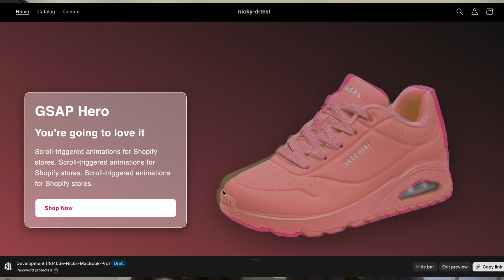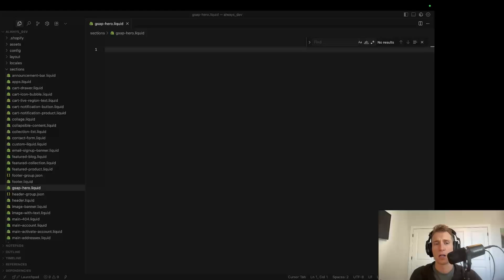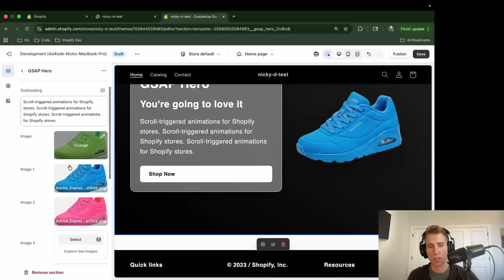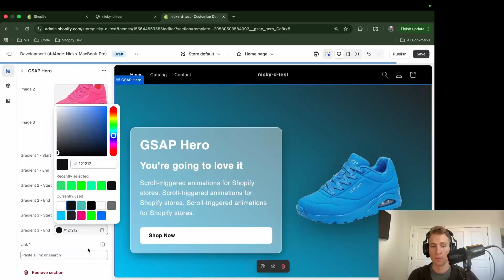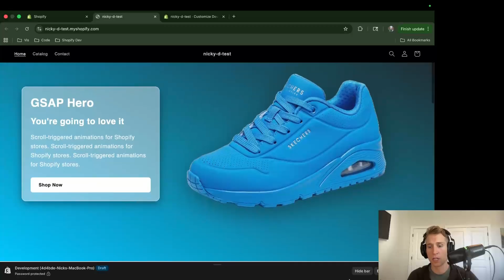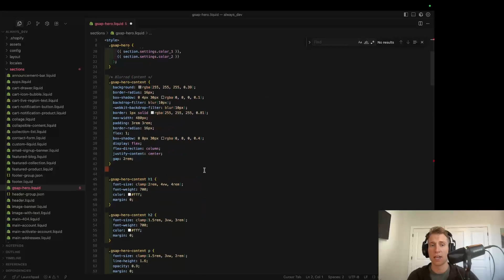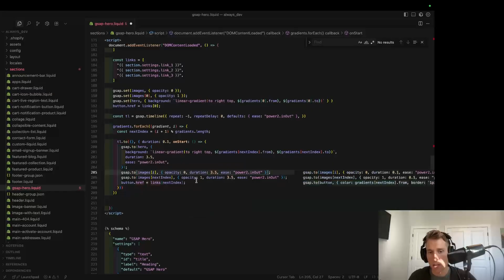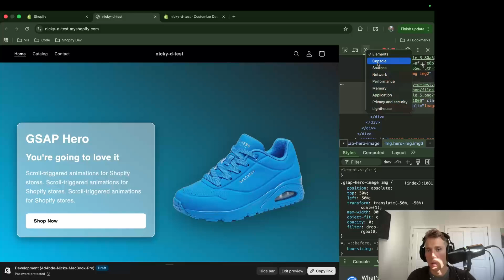GSAP Animated Hero Section (Shopify)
In this video I will show you how I created a re-usable Shopify section featuring a GSAP Animation!